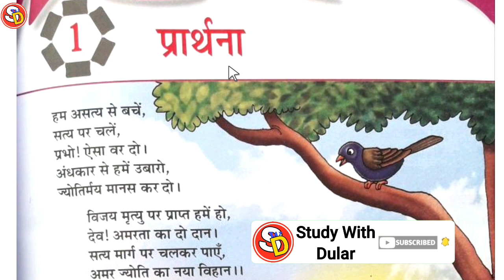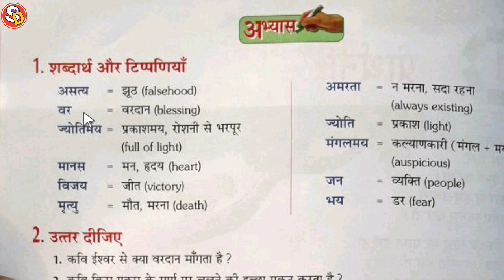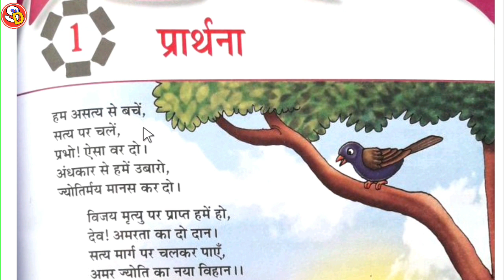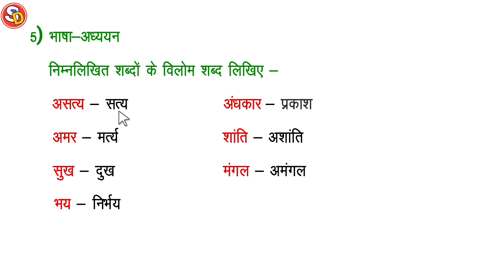प्रार्थना (हम असत्य से बचें) Ch 1 Hindi Class 6 Sarswati Shishu Vidya Mandir शिशु विद्या मंदिर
नमस्कार